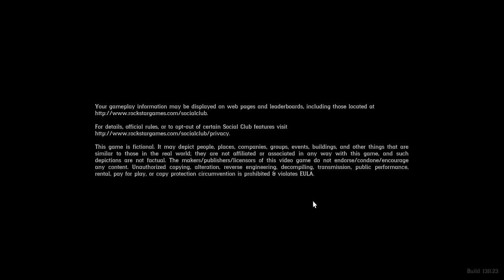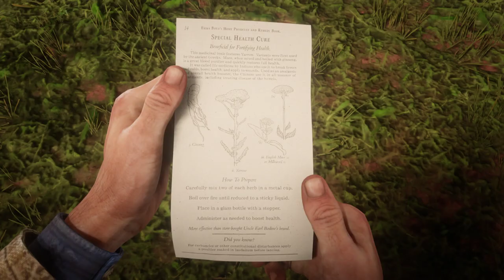Red Dead Redemption 2 ( Mrs. Grimshaw Being Bad Ass!!)